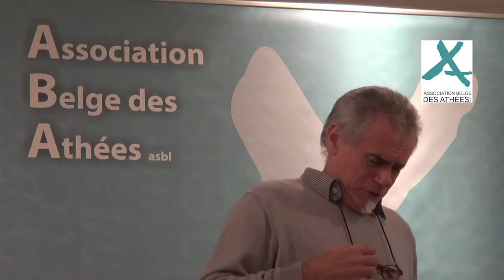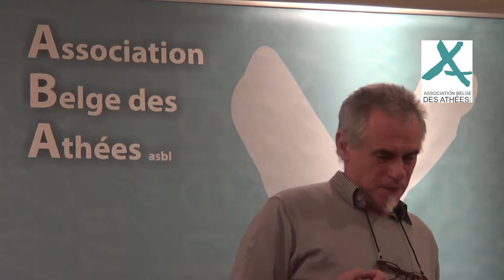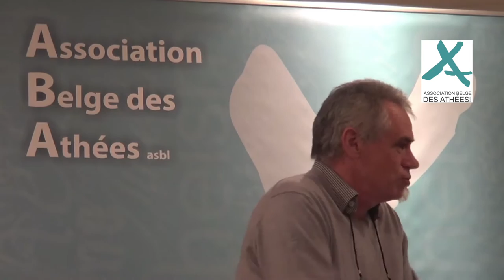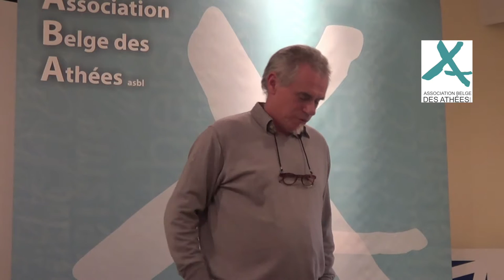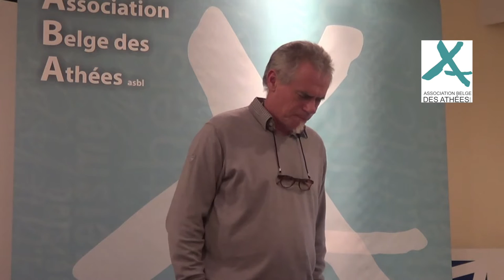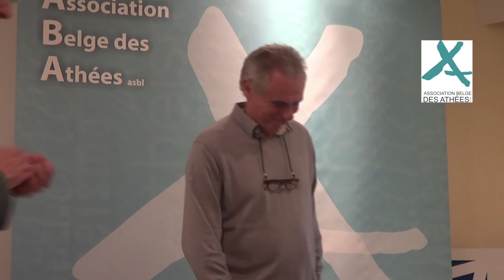Pouvons-nous construire une éthique sur le fondement de l'athéisme ? Par Roland DE BODT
ATHÉISME ET MORALE est un colloque organisé par l'Association Belge des Athées (ABA) qui s'est déroulé le 17 octobre 2015 à la Maison des Anciens de l'ULB.